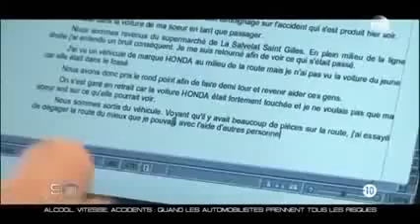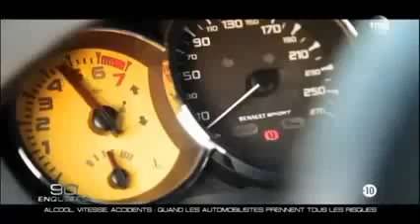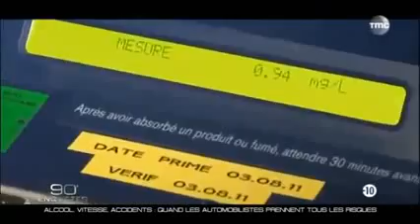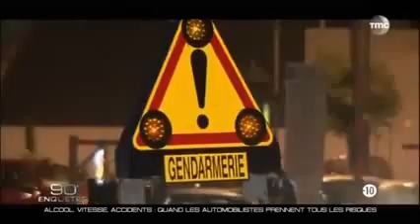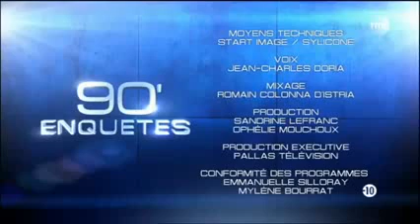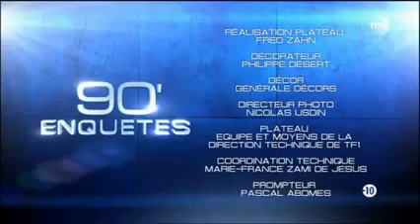REPORTAGES - Alcool, Vitesse et Accidents En 2013